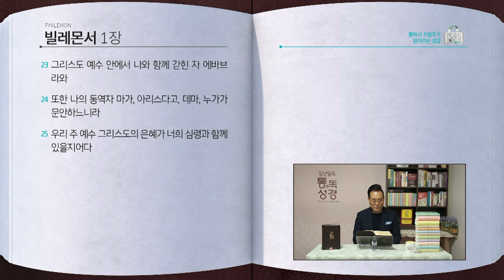에베소서, 빌립보서, 골로새서, 빌레몬서 전체 성경통독